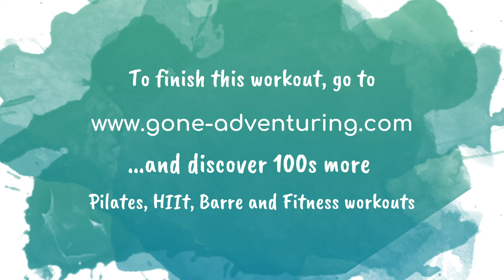40MIN CLASSICAL PILATES REFORMER Fly Over & Flow - All levels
Get ready for our Classical Pilates Reformer Fly Over & Flow - ALL LEVELS
✅ You need :
1 reformer
All my equipment:
⭐ For :
All levels
🎯 Focus :
Core

👯‍♀Have fun and remember if you want more, come back as many times as you like and repeat. Repetition and practice is what makes us stronger and helps us achieve our fitness goals !👍🏼

Note : All workouts are for those who have a working knowledge of Pilates basics and founding principles of how to place and move your body in correct postural alignment in all planes. Please make sure to follow the videos which are for your current level. Videos are provided for home workouts and educational purposes. In no way may any of the advice given here be considered medical. The exercises are given for the general public and cannot be considered as individual specific health or medical advice. You agree that by following these videos you are using your own sound judgment, have the approval or are under the supervision of your medical practitioner, and you are individually responsible for your movement and your results. In no way is Gone Adventuring Pilates held responsible for any risk, loss, injury, damage or liability.